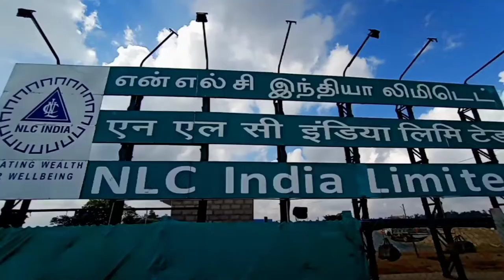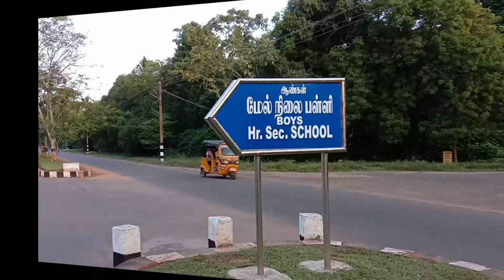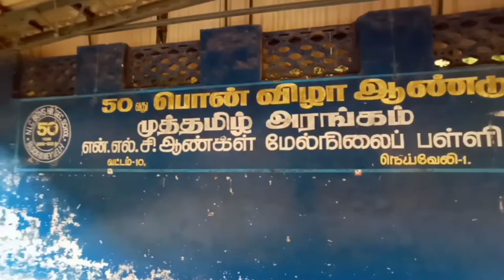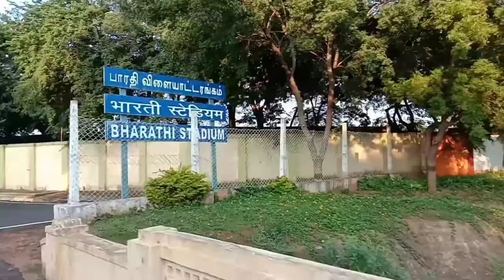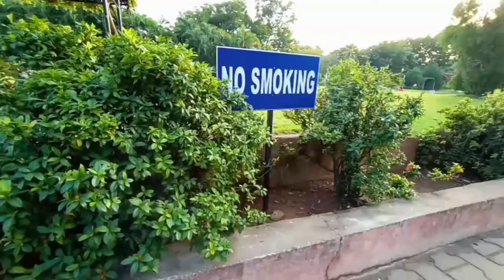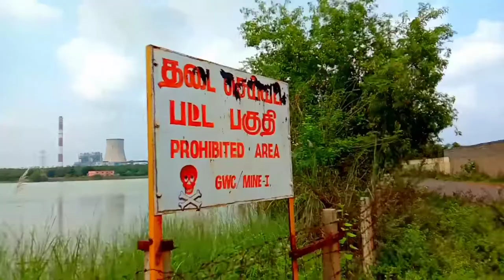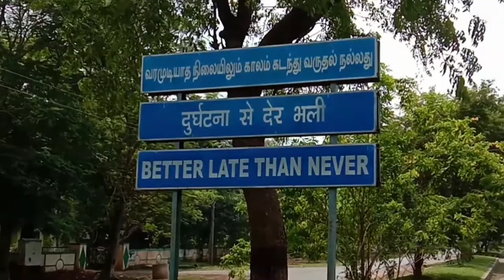Neyveli's Treasure place , NEYVELI TOWNSHIP ROAD, The Green paradise, Neyveli boy's school 10-block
This video is a part of Experience India series That I am creating to my school friends and spread the beauty of India would wide .

Neyveli's has Received environmented Awards multiple times
From the centerl govement and it also has Many sustainable power projects such as solar plants that's power the township in certain

My making by : R. Arunkumar
                                    and
                                my friend
                                RTR. SELVA